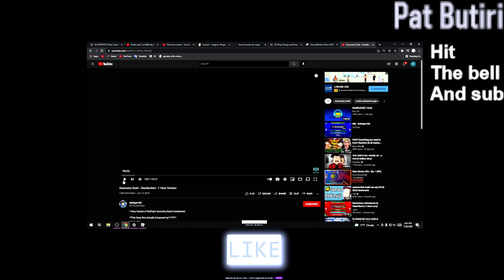deadlocked music in backround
DeAdLoCkEdDeAdLoCkEdDeAdLoCkEd